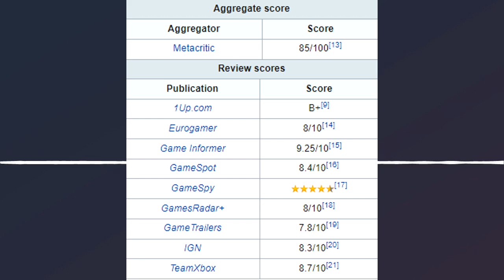Patrice O'Neal on the Brilliance of Dead Rising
Originally broadcasted on October 6th, 2006.

Patrice O'Neal comes on the Opie and Anthony show to discuss the new zombie game Dead Rising. Fifteen plus years later Dead Rising is considered a cult classic and is arguably the best in the series.